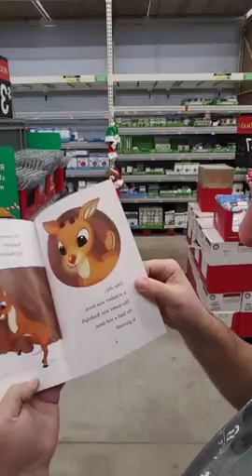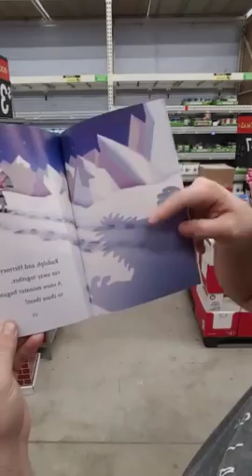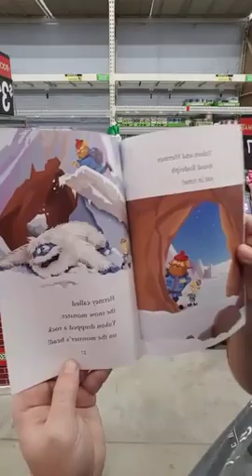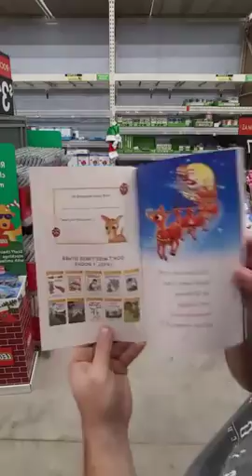A Daubfather's Christmas Reading 2017: 4 of 12